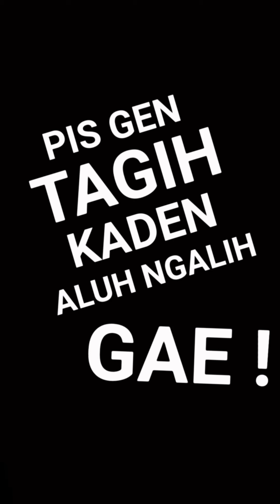PENGAMEN PEKEN | Follow Us on Socmed at Melali Ke Peken